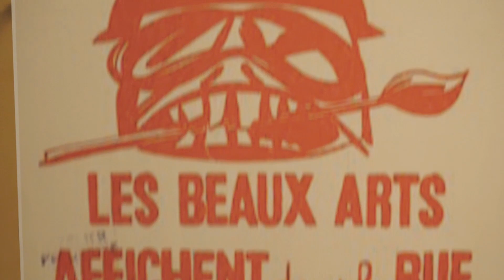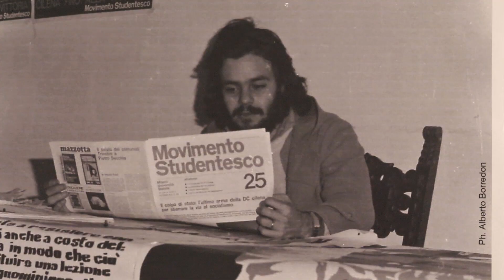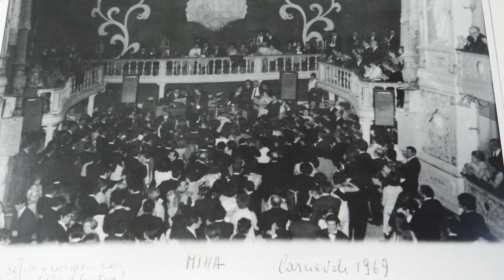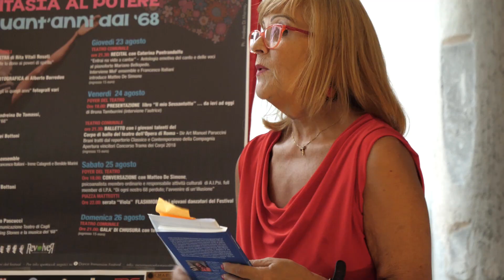Dance Immersion 2018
Dance Immersion Festival
decima edizione
20 - 26 agosto 2018 | Cagli PU

LA FANTASIA AL POTERE
a cinquant'anni dal '68

LUNEDÌ 20 AGOSTO
INAUGURAZIONE MOSTRA di Rita Vitali Rosati “Oggi, 20 agosto 2018, l’8 per mille lo dono ai poveri di spirito”

MOSTRA FOTOGRAFICA di Alberto Borredon “Da lì in avanti …”
ESPOSIZIONE FOTOGRAFICA “Cagli in quegli anni” fotografi vari

MARTEDÌ 21 AGOSTO
CONVERSAZIONE con Andreina de Tomassi, giornalista, scrittrice e "ragazza del '68"

PERFORMANCE Teatro dei Bottoni dir. Romina Marfoglia “In the box”

SPETTACOLO DANZA MeF ensemble “La fantasia al potere” di Bernard Shehu, Francesco Italiani, Irene Calagreti e Benilde Marini

MERCOLEDÌ 22 AGOSTO
CONVERSAZIONE con Sandro Pascucci dir. Art. Teatro di Cagli e Luca Latini comunicazione Teatro di Cagli “Il diavolo e l’acqua santa – Beatles, Rolling Stones e la musica del ‘68”

CONCERTO con i Revolver – The Beatles Tribute Band

GIOVEDÌ 23 AGOSTO
RECITAL con Caterina Pontrandolfo “Entrai na vida a cantar”
Antologia emotiva del canto e delle voci – al pianoforte Mariano Bellopede.
Interviene MeF ensemble e Francesco Italiani.
Introduce Matteo De Simone.

VENERDI' 24 AGOSTO
PRESENTAZIONE libro “Il mio Sessantotto” … da ieri ad oggi di Bruna Tamburrini (interviene l’autrice)

BALLETTO con i giovani talenti del corpo di ballo del teatro dell'Opera di Roma - Dir Art Manuel Paruccini
Brani tratti dal repertorio Classico e Contemporaneo della Compagnia

Apertura vincitori concorso Trama dei corpi 2018

CONVERSAZIONE con Matteo De Simone, psicoanalista membro ordinario e responsabile attività culturali dell’Associazione Italiana di Psicoanalisi (A.I.Psi.). e full member dell’International Psychoanalytical Association (I.P.A.)"Di ogni nostro 68 perduto; l'avvenire di un'illusione"

Serata “Viola” FLASHMOB con i giovani danzatori del Festival

DOMENICA 26 AGOSTO
GALA’ DI CHIUSURA con tutti i partecipanti al Festival

INSEGNANTI E MAESTRI OSPITI

Manuel Paruccini - Eric Dufrier - Marie Claude Rous - Francesca Zaccherini - Bernard Shehu - Francesco Nappa - Irene Calagreti - Francesco Italiani - Tania Coleti - Fabrizio Santi - Giorgia D'Emidio - Metella Ragni e Sara Orciari - Maria Grazia Stefanelli - Maestro Accompagnatore Marco Sala

Direzione artistica: Benilde Marini membro Internazionale del Consiglio della Danza UNESCO
Collaborazione artistica: Bernard Shehu
Collaborazione: Matteo De Simone
Collaborazione organizzativa: Staff MeF